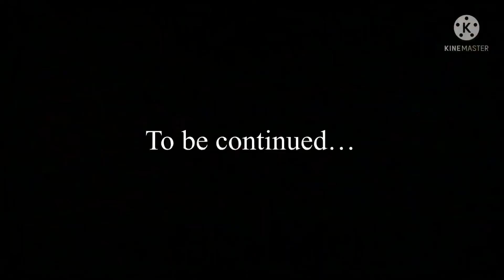SpongeBob Gets kidnapped by Plankton